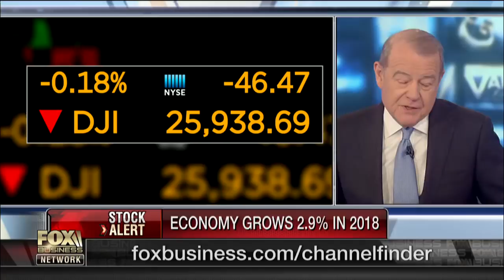Potential impact of Dems' Medicare-for-all push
Rep. Kevin Brady, (R-Texas), on the impact of the cap on SALT deductions in the tax reform legislation on residents of high-tax states such as New York and New Jersey and Democrats' push for Medicare-for-all.